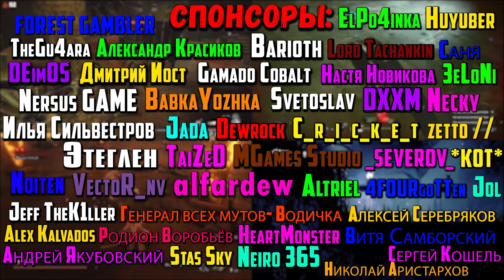The Last Oricru #7 Разработчики заставляют меня ходить по шахтам 3ю серию! Переметнулся к крысюкам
В этом видео мы посмотрим на игру The Last Oricru на ПК.
Игра в Steam: недоступно в РФ, кек

Таймкоды в видео:
Треки из видео:
ИНФОРМАЦИЯ ОБ ИГРЕ:
«Последний Орикру» — это экшн-РПГ с интересной историей и множеством сюжетных развилок. Вы очнулись в средневековом научно-фантастическом мире, где вот-вот разразится война. Его судьба — в ваших руках. В игре есть одиночный и кооперативный режимы.